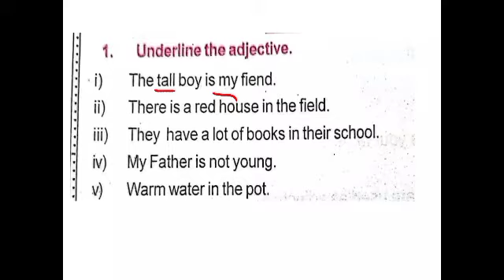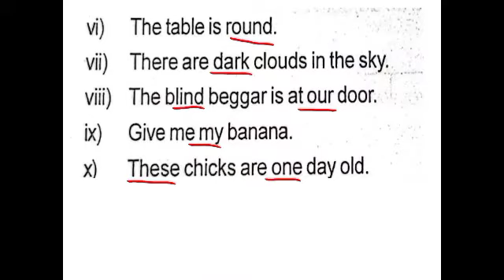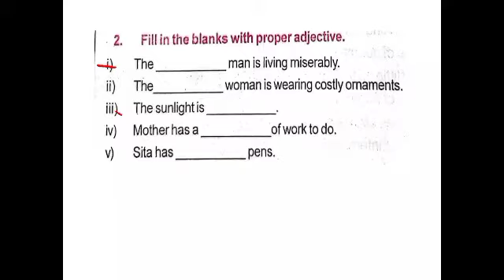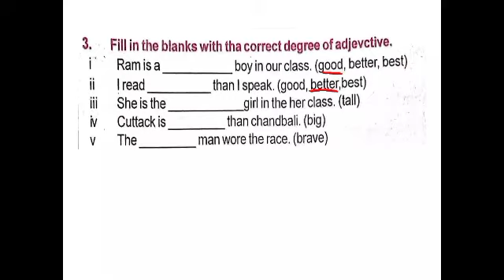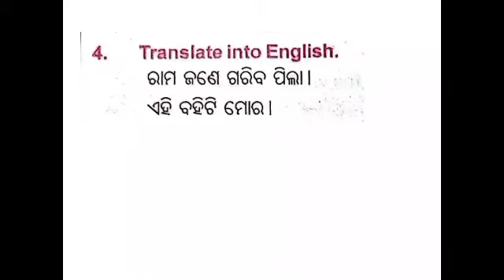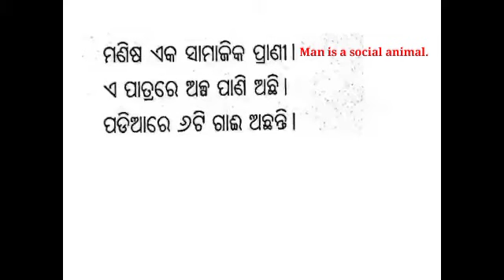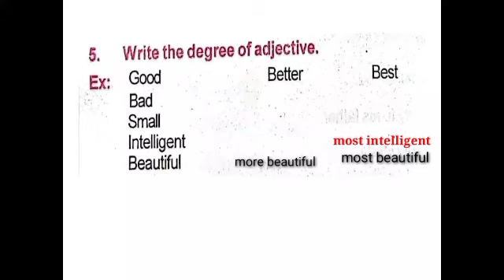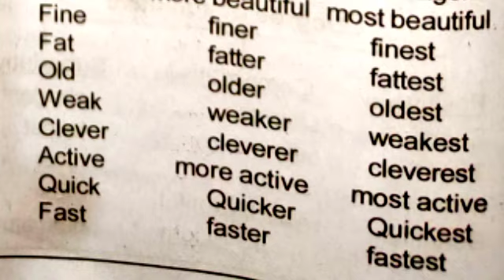Class 4 Adarsh English Grammar ||Adjective || Adjective Exercise || by Barsha Miss|| AK Vidyaniketan